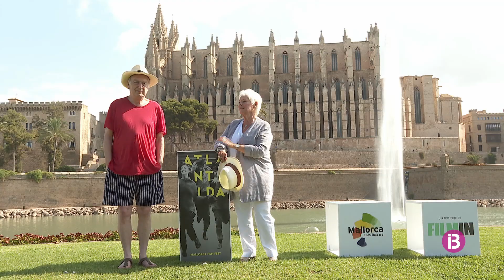Jude Dench i Stephen Frears posen punt i final a l’Atlàntida Mallorca Film Festival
L'actriu i el director són a les Balears per recollir els premis de mestres del cinema de 2020 i 2021 respectivament